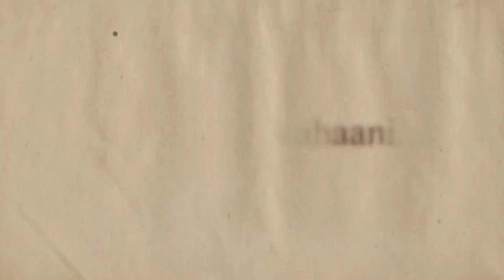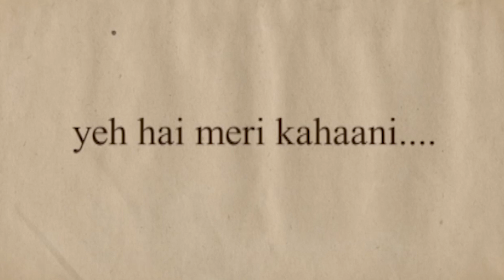Yeh Hai Meri Kahaani: When Madhubala was upset with Mehmood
While shooting for a film, actor-comedian Mehmood cracked a joke in the guise of a dialogue that upset the beautiful Madhubala. What was that joke? Find out in this video.